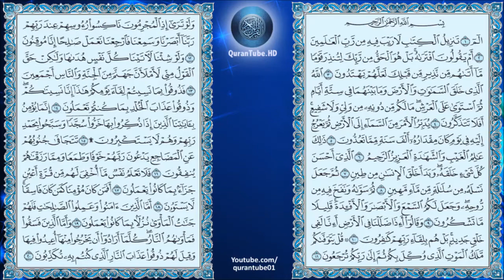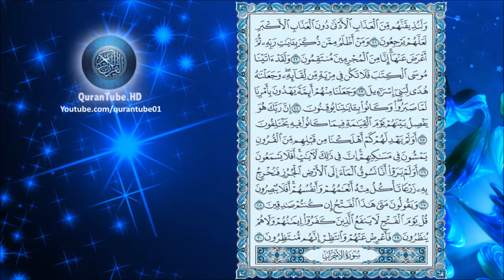توفيق الصايغ | 032 : سورة السجدة | حفص عن عاصم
سورة السجدة للشيخ توفيق الصايغ , برواية حفص عن عاصم + متابعة نصية للآيات
Surat Al-Sujduh by Tawfeeg Al-Sayegh + Arabic text trailing

۩ سبب التسمية :

سُميت" ‏سورة ‏السجدة" ‏لما ‏ذكر ‏تعالى ‏فيها ‏من ‏أوصاف ‏المؤمنين ‏الأبرار ‏الذين ‏إذا ‏سمعوا ‏آيات ‏القران ‏العظيم ‏‏" ‏خروا ‏سجدا ‏وسبحوا ‏بحمد ‏ربهم ‏وهم ‏لا ‏يستكبرون" .

۩ التعريف بالسورة :

1) مكية . ماعدا من الآية 16 : 20 فمدنية .
2) من المثاني .
3) آياتها 30 .
4) ترتيبها الثانية والثلاثون .
5) نزلت بعد سورة " المؤمنون ".
6) بدأت بأحد حروف الهجاء " الم " بها سجدة في الآية 15 .

۩ محور مواضيع السورة :

سورة السجدة مكية وهي كسائر السور المكية تعالج أصول العقيدة الإسلامية الإيمان بالله واليوم الاخر والكتب والرسل والبعث والجزاء والمحور الذي تدور عليه السورة الكريمة هو موضوع البعث بعد الفناء الذي طالما جادل المشركون حوله واتخذوه ذريعة لتكذيب الرسول.

۩ سبب نزول السورة :

1) عن انس بن مالك قال : فينا نزلت معاشر الأنصار (تَتَجَافَى جُنُوبُهُم عَن المَضَاجِعِ )الآية كُنّا نصلي المغرب فلا نرجع إلى رحالنا حتى نصلى العشاء مع النبي وقال الحسن ومجاهد: نزلت في المتهجدين الذين يقومون الليل إلى الصلاة .

2) عن معاذ بن جبل :قال بينما نحن مع رسول الله عليه الصلاة والسلام في غزوة تبوك وقد أصابنا الحر فتفرق القوم فنظرت فإذا رسول الله أقربهم مني فقلت : يا رسول الله انبئني بعمل يدخلني الجنة ويباعدني من النار قال :( لقد سألت عن عظيم وإنه ليسير على من يسره الله تعالى عليه تعبد الله ولا تشرك به شيئا وتقيم الصلاة المكتوبة وتؤدي الزكاة المفروضة وتصوم رمضان وإن شئت أنبأتك بأبواب الخير )فقال: قلت أجل يا رسول الله ،قال : (الصوم جُنَّة والصدقة تُكَفِّر الخطيئة وقيام الرجل في جوف الليل يبتغي وجه الله تعالى قال :ثم قرأ هذه الآية( تتجافى جنوبهم عن المضاجع ) .

3) عن ابن عباس قال قال الوليد بن عقبة بن أبي معيط لعلي بن ابي طالب:أنا أحد منك سنانا وأبسط منك لسانا وأملأ للكتيبة منك ، فقال له علي : اسكت فإنما أنت فاسق فنزل (أَفَمَنْ كَانَ مُؤْمِنَا كَمَنْ كَانَ فَاسِقَا لا يَسْتَوونَ ) قال : يعني بالمؤمن عليا وبالفاسق الوليد بن عقبة .

۩ فضل السورة :

1) روى البخاري وغيره عن أبي هريرة قال: كان رسول الله يقرأ في الفجر يوم الجمعة " الم تنزيل " السجدة " وهل أتى على الإنسان " .

2) عن جابرقال :كان النبي لا ينام حتى يقرأ " الم تنزيل " السجدة " وتبارك الذي بيده الملك " .

3) عن المسيب بن رافع أن النبي قال : " الم تنزيل " تجىء لها جناحان يوم القيامة تُظِلُّ صاحبها وتقول لا سبيل عليه لا سبيل عليه " .

▬▬▬▬▬▬▬▬▬▬▬▬ஜ۩۞۩ஜ▬▬▬▬▬▬▬▬▬▬▬